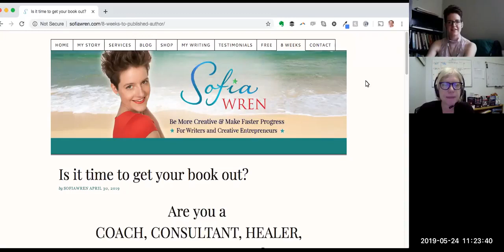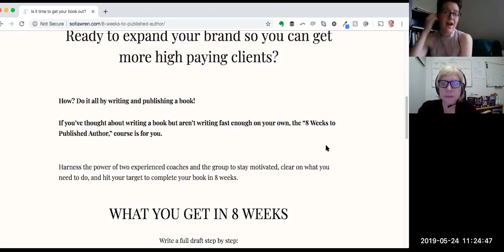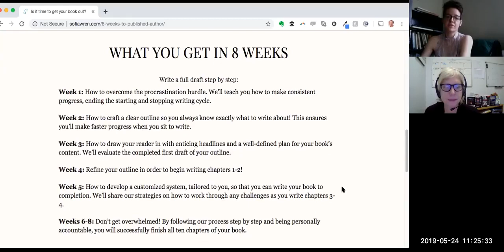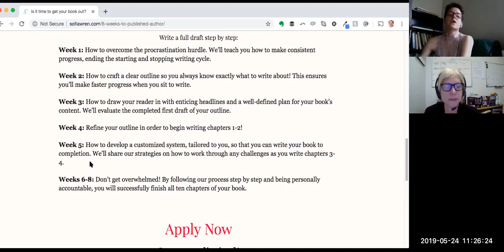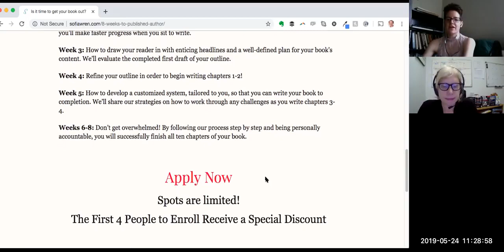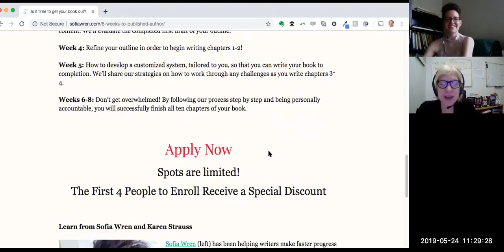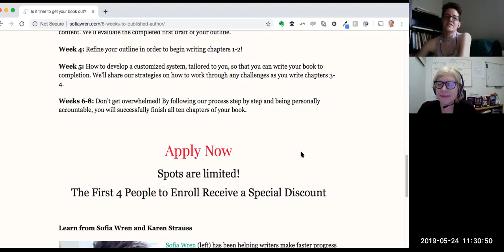Make Passive Income with a Book & Grow Your Business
One of my clients is making a couple thousand dollars a month after having published her book. Are you next?

As a healer, consultant, coach, or entrepreneur, having a book can launch you to a new level in your career.

You’ll gain more speaking gigs, marketing opportunities, and high level clients.

You’ll find more people want to enroll in your courses and buy other offerings.

Overall, you will make a bigger difference, a bigger impact, and make more $$.

Apply to join us for the "8 weeks to Published Author" course

Whether you’ve been in the game for the short term or you are a seasoned professional, having a book makes you stand out. You’ll instantly become an authority in your field.

And what if it didn’t need to take years?

What if you could write a book by the summer, so that you can start making money off of it this year?

Think of all the opportunities and rewards you could start reaping in the fall and winter–the busiest time of year for many entrepreneurs. Not to mention the Christmas season…

If you want to grow your career now, the “8 Weeks to Published Author,” course will teach you everything you need to know so you can complete your client-magnetizing book draft in 8 weeks.

Enjoy another interview with Karen and I on how writing a book can lead to massive results in your business, or career, as a healer, consultant, or coach.

Contact Sofia to talk more about how a book could help your business: